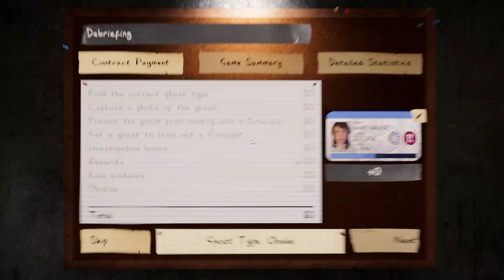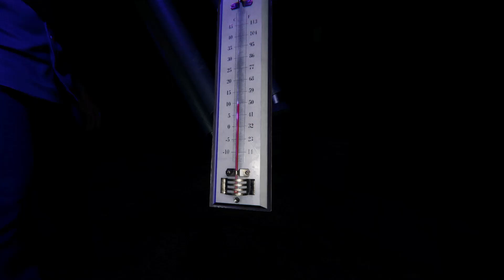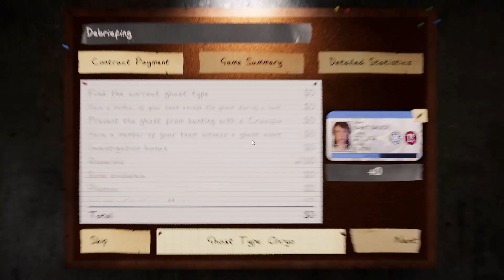Hare Weekly Challenge | Phasmophobia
The boys crushed this weekly as usual. Enjoy our frights, spooks, and slight misfortune!